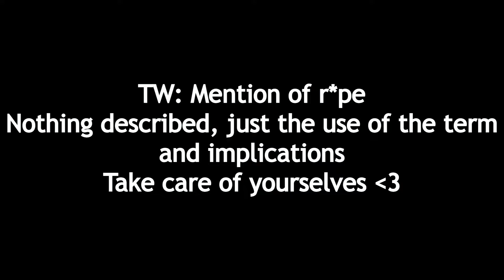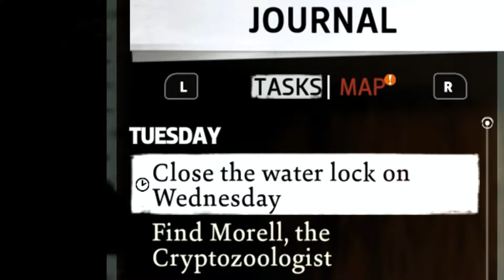ME AND MY FUN CONTAINER | Disco Elysium The Final Cut - Nintendo Switch Gameplay Part 8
Evrart continues to be helpful as ever, and everything has to wait until WEDNESDAY!!!